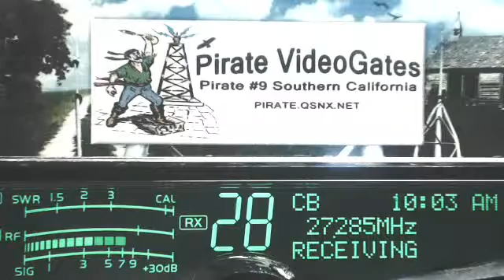Rabbit 598 TN+, 001 CA, Pirate#9 CA, UncleBud AL, RiverRat 606 TN